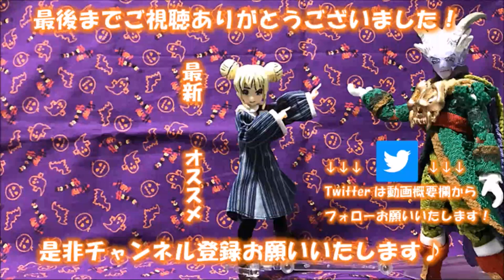【ペット】みぃ～ちょんかわええぇぇぇぇぇぇぇ～～～！！！！【ハリネズミ】